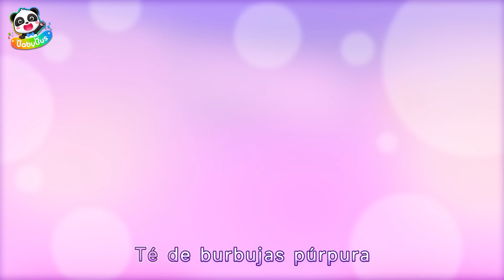Lávate las Manos Antes de Comer | Yes! Neo | Canciones Infantiles | BabyBus en Español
Bienvenidos al mundo de fantasía de Neo, donde ayudaremos a los niños a
* Interactuar con el mundo real
* Imaginar posibilidades
* Inspirar la curiosidad y la creatividad

Acompañemos a Neo en su mundo increíblemente imaginativo, afrontando retos y experimentando el asombro y el crecimiento.

Letras:
Neo Neo
Sí amigo
Te lavaste las manos
Sí amigo
Estás seguro
Sí sí sí
Muéstrame tus manos
Ja ja ja
Primero tienes que lavarte las manos
Okay
Lávate las manos
Lávate las manos
Lávate las manos

Distraído por el auto
Olvidó lavarse las manos

Neo Neo
Sí amigo
Sí amigo
Estás seguro
Sí sí sí
Muéstrame tus manos
Ja ja ja
Oh no
Primero lávate las manos
Okay
Lávate las manos
Lávate las manos
Lávate las manos

No hay agua
Neo se limpia las manos en la ropa
Vuelve
Neo
Tus manos aún están sucias

Neo Neo
Sí amigo
Sí amigo
Estás seguro
Sí sí sí
Muéstrame tus manos

Neo Neo
Sí sí Grace
Sí sí Grace
Estás seguro
Sí sí sí
Muéstrame tus manos

Lávate las manos
Lávate las manos
Lávate las manos

Añadimos los vídeos nuevos todos los días y siempre hay nuevo contenido para tus pequeños!

♥ BabyBus ♥